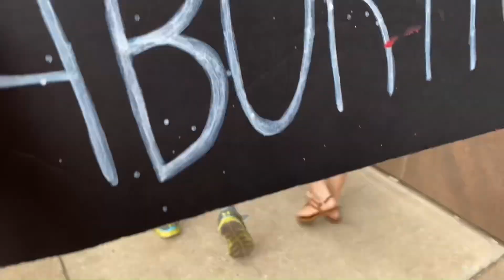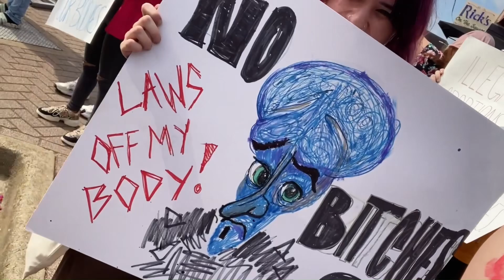The Bull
Strength of a woman. To be perceived.